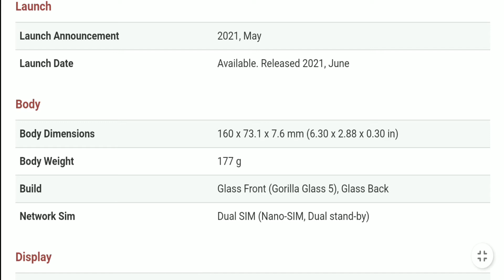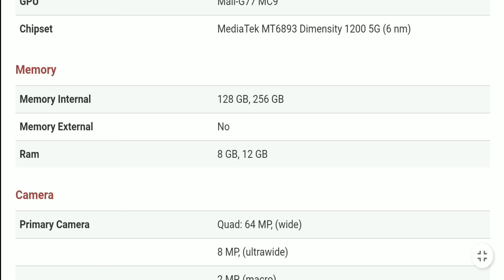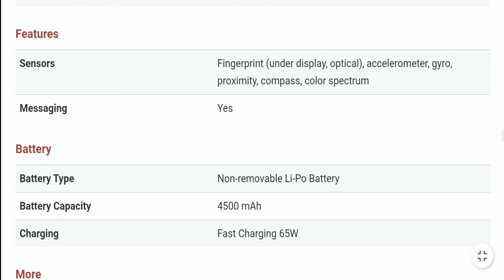Oppo Reno 6 Pro 5G Price in Bangladesh - Oppo Mobile Review Bangla - Oppo Mobile Price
Oppo is the best mobile in Bangladesh market place. Oppo is very low price in Bangladesh. Oppo bd price is now very cheap. Oppo is now available in Bangladesh. Bd mobile price Oppo is very low. We use various mobile phone. Young people like Oppo Phone in Bangladesh nowadays. There are various types of mobile phone in the market. But Oppo is the best. In this video, we talk about Oppo bd rice, colors, ram, rom, battery etc. Our youtube channel is a tech channel for review mobile phone in Bangladesh. If you want to buy a smartphone which is very popular nowadays, you can watch our videos. Here you will find all kinds of mobile phone review.